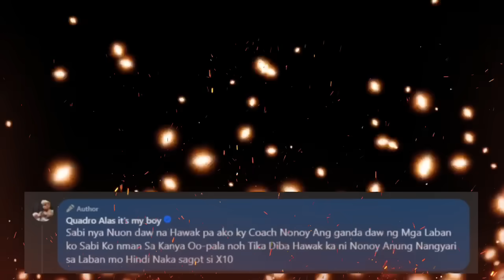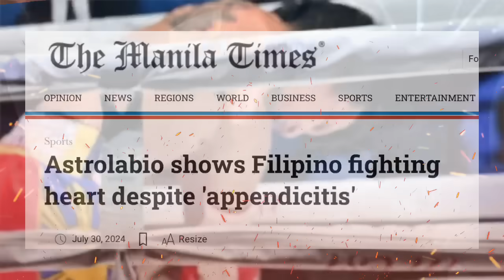Yari na! Pacman na mismo nagbunyag sa ginawa ng Hapon! Alas, may sinupalpal! Inoue, excited na!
Mapagpalan araw sa inyong lahat mga kakwento!